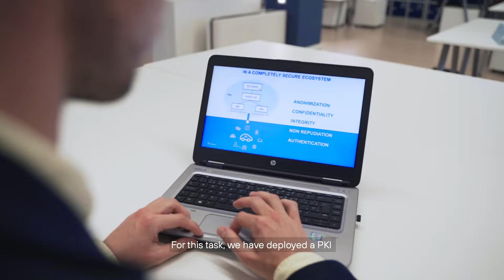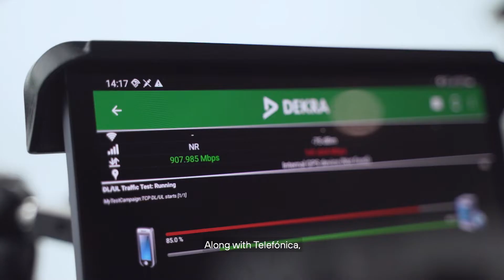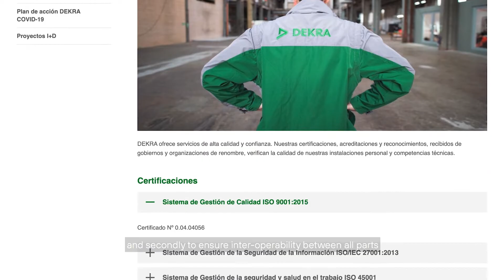Ciberseguridad para las comunicaciones vehiculares con red 5G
En la movilidad del futuro, las comunicaciones sobre 5G son la base de esta movilidad en la que todos los elementos intercambian información de forma colaborativa y en tiempo real para garantizar la seguridad en la carretera. Telefónica trabaja con tecnología criptográfica para asegurar la integridad de los datos intercambiados.